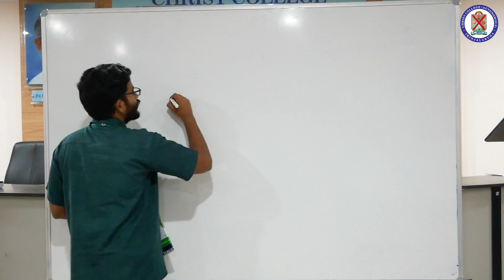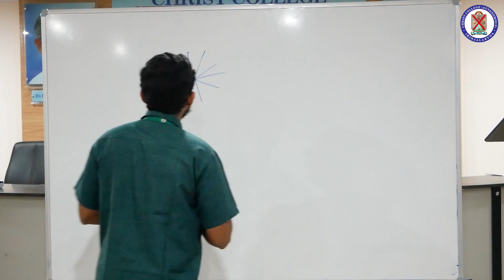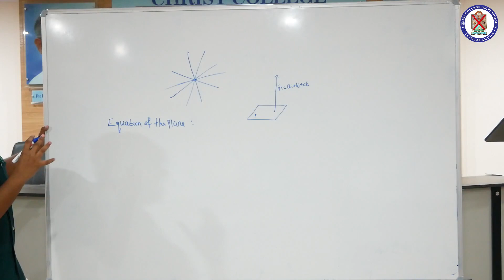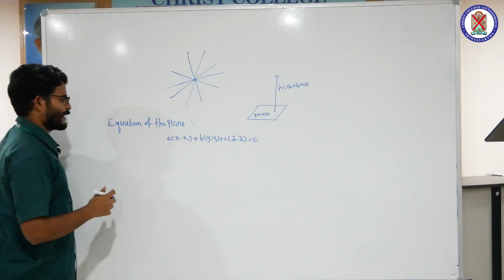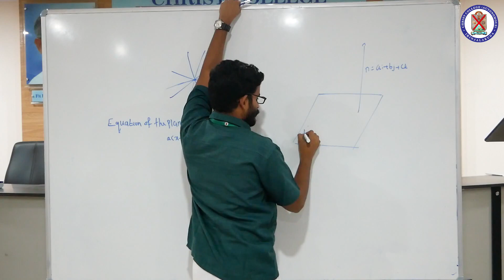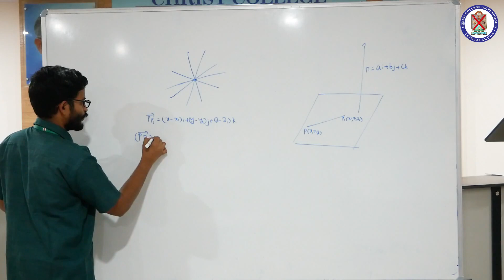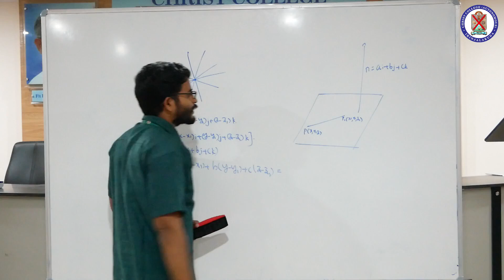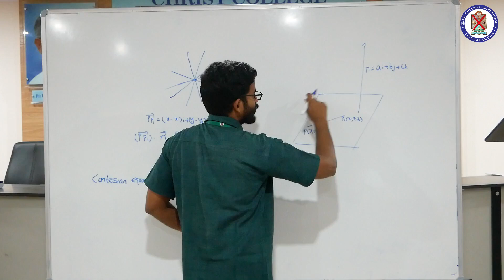Equations of a plane - Complementary Course| semester 3 | Mathematics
Instructor : Jomesh Jose